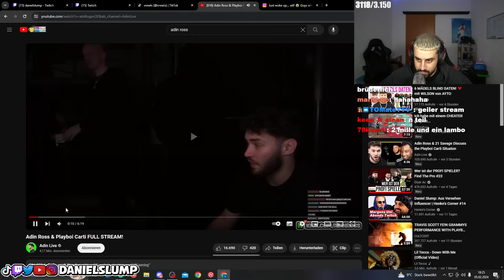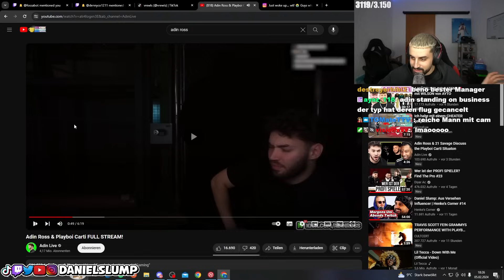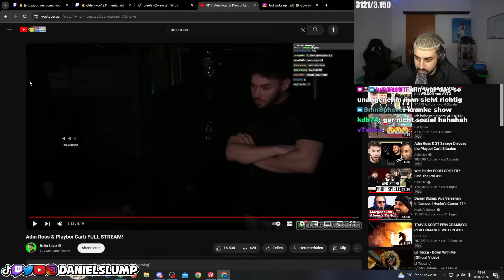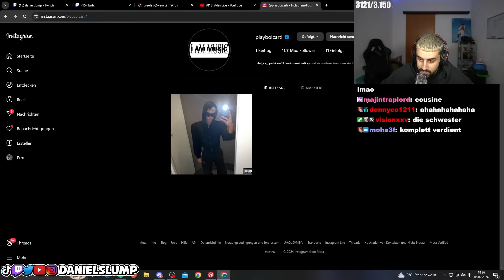CARTI VERLÄSST NACH 6 MINUTEN DEN STREAM...?! 🤣